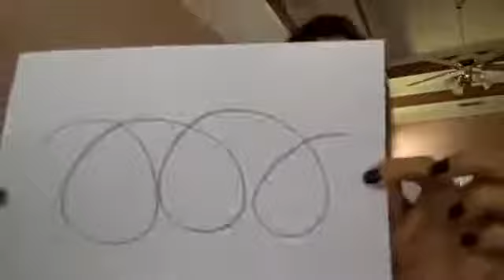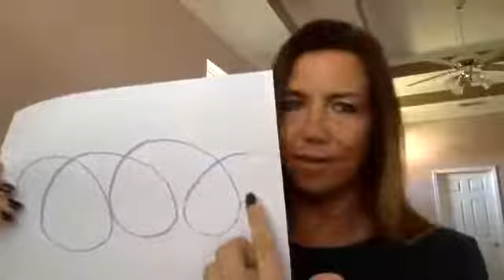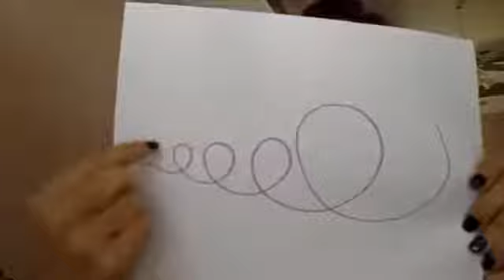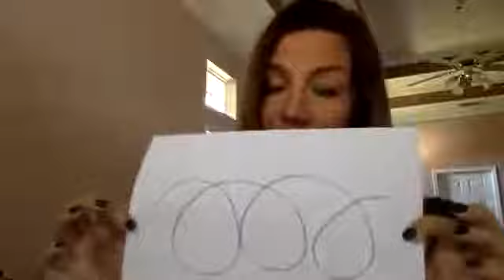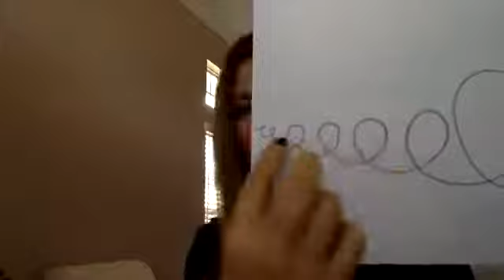You Can Never Go Backwards On This Journey...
Here's a TBT ...an oldie but goodie💜.  The TRUTH never changes!

~ why you can't go backwards or off course
~ which way you are always moving
~ why it can feel like you are going backwards and off course sometimes...and what to do about it.

To see all the ways and things we have available to help you along your journey,